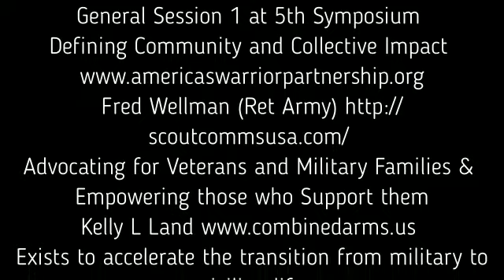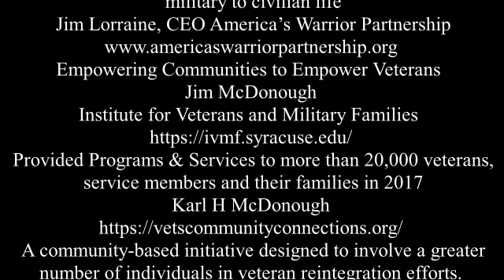Watch Fred Wellman, Kelly Land, Jim Lorraine, Jim McDonough, Karl McDonough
Watch General Session 1 Defining Community and Collective Impact at 5th Symposium: Fred Wellman (Ret Army) Advocating for Veterans and Military Families & Empowering those who Support them, Kelly L Land, Exists to accelerate the transition from military to civilian life, Jim Lorraine, CEO America’s Warrior Partnership, Jim McDonough IVMF Provided Programs & Services to more than 20,000 veterans, service members and their families in 2017, Karl H McDonough a community-based initiative designed to involve a greater number of individuals in veteran reintegration efforts. Please Share